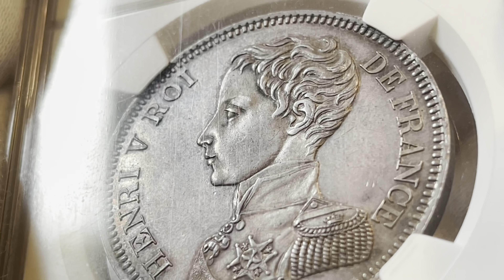フランス共和国 5フラン試作銀貨 1831年 王位請求者 アンリ5世 レジティミスト アンシャン・レジーム France Legitimist’s Trial Silver Coin Coinage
フランスで1831年に発行されたアンリ5世の5フラン銀貨。シャルル10世の退位後、超王党派はその孫アンリ＝ダルトワを擁立し、アンリ5世と呼んだ。本貨は、超王党派のメンバーによって王位請求及びアンリ5世の宣伝を目的に造られた幻の試鋳貨である。だが、王位はオルレアン家のルイ＝フィリップに簒奪された。

シャルル10世はアンシャン・レジーム復古運動等の不人気から退位に追い込まれ、長男アングレーム公に王位を譲ろうとした。だが、長男も不人気ゆえに次男ベリー公の息子アンリ＝ダルトワに王位を継承させることを決めた（ベリー公は暗殺によって既に他界していた）シャルル10世は、オルレアン家の当主ルイ＝フィリップにその宣言書を読むよう命じた。

狡猾な人物で、父エガリテの意志を継いで王位の簒奪を果たした。
だが、ルイ＝フィリップは宣言書の王位継承者の項を敢えて読まないという反抗に出た。そして、議会がまさかのルイ＝フィリップを王位継承者として指名するという大事件が起こる。シャルル10世らブルボン家一族は立場が一転し、亡命を余儀なくされ、王位は分家のオルレアン家に簒奪されることとなった。

太陽王ルイ14世の弟オルレアン公フィリップを祖とするオルレアン家は、フランス革命を通じて常に王位の簒奪を狙ってきた。ルイ＝フィリップの父フィリップ・エガリテ（平等公）は、ルイ16世が国民公会の裁判にかけられた際、死刑に一票を投じている。そして、この一票差でルイ16世は断頭台の露と消えたのだった。

長年に亘って願い続けてきたオルレアン家の野望、そして、本家のブルボン家に対する復讐がルイ＝フィリップの時代に遂に叶ったのである。ルイ＝フィリップはルイ＝フィリップ1世として即位し、フランス国民に受け入れられた。だが、皮肉なことに彼も革命によって最終的には王位を追われる身となった。ルイ＝フィリップはイギリスに亡命し、生涯フランスには帰国せず、ヴィクトリア女王保護下で隠居生活を送って他界した。

当時のフランスでは共和政主義者と対立する君主制支持者の中でも派閥が存在し、レジティミスト、オルレアニスト、ボナパルティストがいた。レジティミストは正統王朝主義者、すなわちブルボン家支持者を指す。オルレアニストはオルレアン家支持者、ボナパルティストはボナパルト家支持者を指す。

アンリ・ダルトワも、そうした派閥闘争の中でアンリ5世として担ぎ上げられた少年だった。ルイ16世の長男ルイ＝ジョゼフは病で夭折、次男ルイ＝シャルルは幽閉中の虐待による衰弱死、ルイ18世には子どもがおらず、末子シャルル10世の長男アングレーム公と次男ベリー公にブルボン家の命運は託された。

だが、アングレーム公には子どもがおらず、ベリー公は過激なボナパルトティストで馬具屋を営んでいたルイ＝ピエール・ルヴェルにオペラ座前で暗殺されていた。そうした背景からブルボン家の血を引き継ぐ唯一の直系男児としてレジティミストはアンリ・ダルトワを特別視した。しかし結局、彼は王位を簒奪され、シャンボール伯の地位にとどまった。

少年期に王位を簒奪されたアンリ＝ダルトワだが、もう一度だけ王位を得るチャンスが巡って来た。ナポレオン3世が普仏戦争の敗北で失脚した時である。プロイセンの宰相オットー・フォン・ビスマルクは、ブルボン家のアンリ・ダルトワの方がオルレアン家のパリ伯フィリップ・ドルレアン（ルイ＝フィリップ1世の孫にあたる人物）より王位継承の順位が高いと判断を下した。だが、アンリ＝ダルトワは即位にあたり、三色旗を受け入れることを条件とされた。三色旗はフランス革命の象徴であり、復古王政とは相反するものだった。

これは彼にとって受け入れ難いことだった。アンリ＝ダルトワは断固受け入れない意志を貫き、その頑固さによって支持者からも見放され、絶好の機会を逃した。そのうちにフランスの世の流れは共和政へと傾いていき、王政復古の話はたち消えとなった。また、アンリ＝ダルトワには子どもがおらず、こうしてフランス・ブルボン家は終焉を迎えた。結果、スペイン・ブルボン家を継承者及び当主とする取り決めが成された。

以上、ごく簡単にだが、アンリ5世の試鋳貨と彼の生い立ちのついて紹介した。本貨に限らず、アンティークコインはどれも一枚一枚膨大な背景を背負っている。もちろん、単にデザインを楽しむだけでも十分だが、その歴史背景を知ると二倍三倍もさらに楽しむことができる。アンティークコインは、美の楽しみと知の楽しみ、その双方を兼ね備えているのだ。そして、その美の楽しみ、知の楽しみに終わりはなく、永遠に枯れることにない飽くなき感動を私たちに与えてくれる。